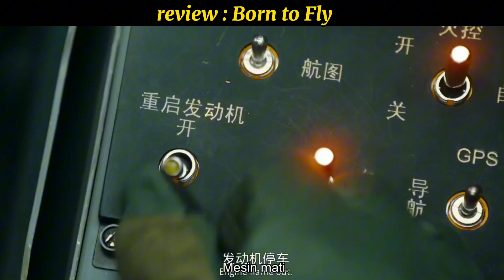Born to fly ll operasi khusus pesawat tempur siluman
Born to fly ll operasi khusus pesawat tempur siluman reviewfilm alurfilm ‎@gelora film